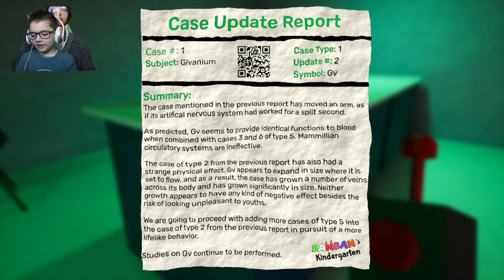Why BANBAN! Whyyyyyy |Garten of BanBan 2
Hopefully BanBan doesn't get us banned lol.
We had fun playing garten of banban if you want to see more game play with Mad and Chill bill hit a like on this video!

I hope you all have a happy day and if it is your birthday HAPPY BIRTHDAY, God bless!